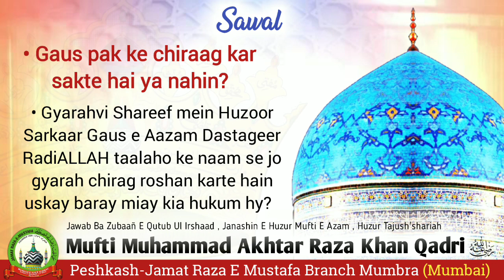Gaus pak ke chiraag kar sakte hai ya nahin?Huzur Tajush'shariah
Gaus pak ke chiraag kar sakte hai ya nahin?

_Jawab Ba Zubaañ E Waris e Uloom e Huzur A'ala Hazrat, Qutub Ul Irshaad , Janashin E Huzur Mufti E Azam ,Huzur Tajush'shariah , *MUFTI MUHAMMAD AKHTAR RAZA KHAN QADRI* علیہ الرحمہ_